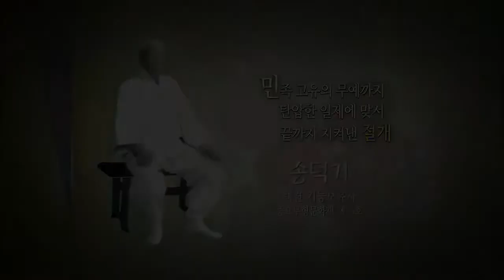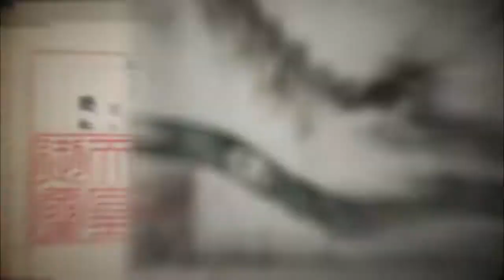TAEKKYON GRAND MASTERS